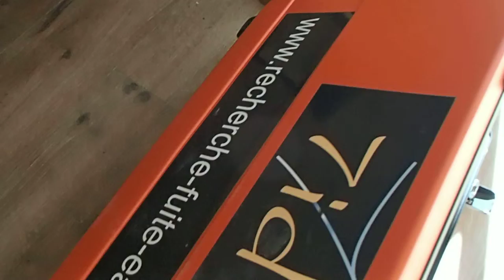SOCIÉTÉ PLOMBIER RECHERCHE FUITE DIGNE 04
SOCIÉTÉ PLOMBIER RECHERCHE FUITE DIGNE 04 7id LEADER EN EXPERT EN RECHERCHE DE FUITE D'EAU SANS CASSE PARTICULIERS et ENTREPRISES 7id France Tel : (gratuit depuis ligne fixe Francetelecom) est gratuit en appelant depuis ligne fixe bbox. GROUPE 7ID est en 2013 le N° 1 des prestataires en recherche de fuite d'eau sans démolir , sans casser et non destructives en France .recherche de fuite d'eau sur piscine ,camera endoscopie thermique canalisation enterre toiture terrasse maison toit.